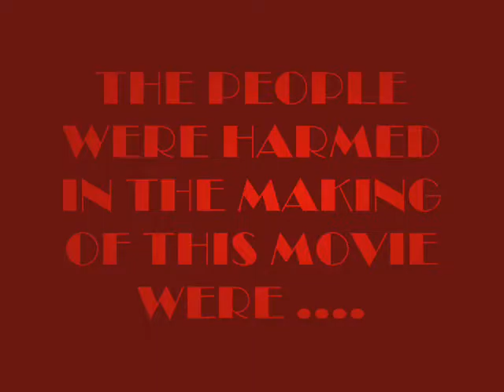Austin Horror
Lego and Austin Powers because why not?